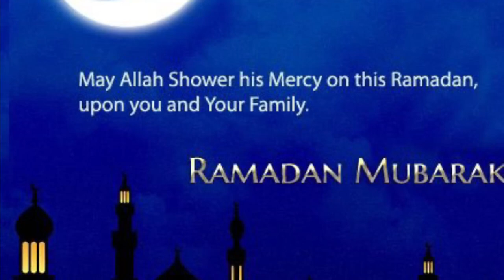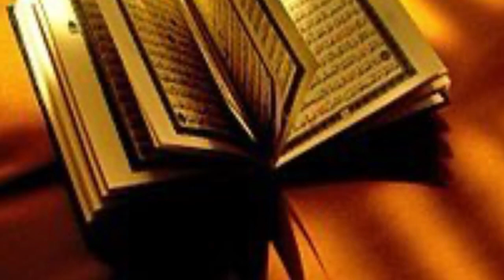എന്റെ റമദാൻ ഒരുക്കവും online ക്ലാസ്സും/കൂടെ നങ്ങളുടെ വിനോദവും